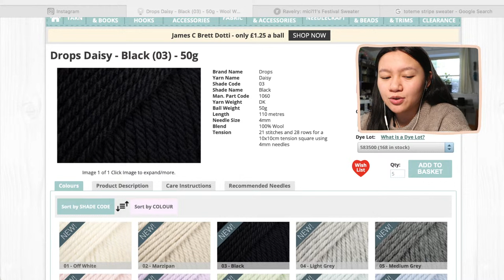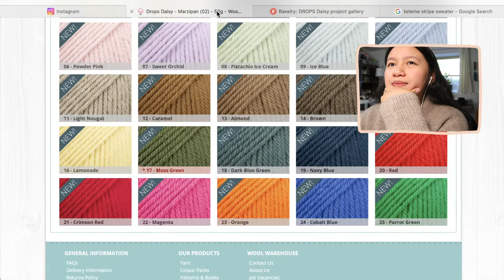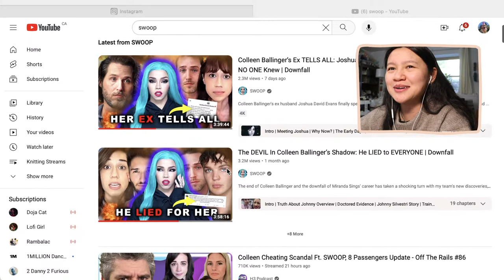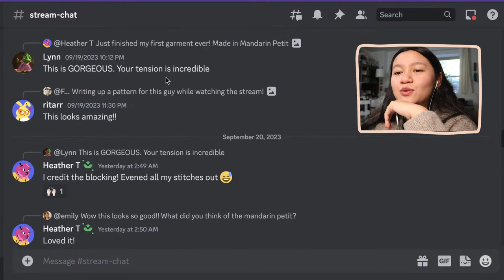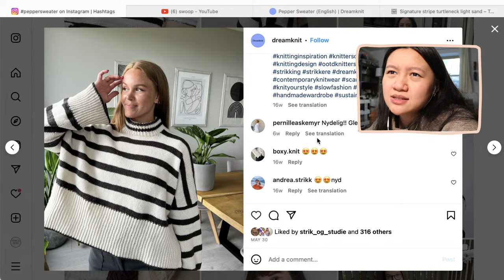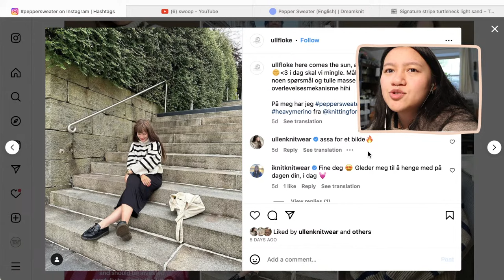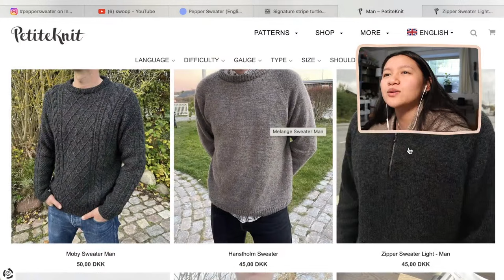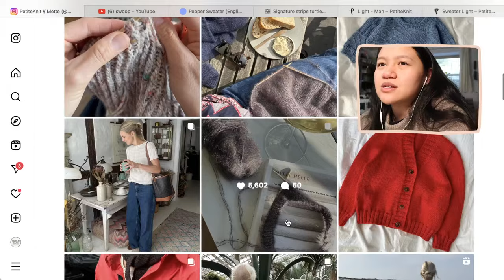LOL I will be breaking my yarn ban for drops daisy // knitting stream #35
✿ DISCOUNTS ✿
➪ Darn Good Yarn - Try out the Yarn of the Month!!
➪ ThredUp - Use my link to get $10 off your first purchase!
➪ Sticker Mule - Get $10 off when you spend $10+

Tiffany Liew
Lynn Valley, North Vancouver, BC